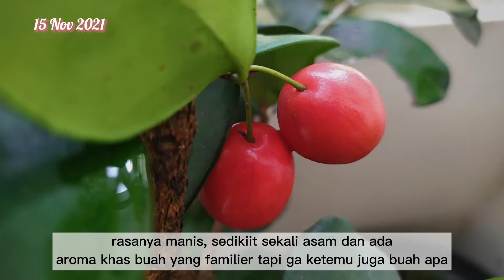MENANAM BEACH CHERRY DI RUMAH | Tabulampot Cantik Anti Rewel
Beach cherry ini berumur hampir 3 tahun, kutanam di pot dengan penggantian media tanam sekitar 6 bulan sekali (kalo ga khilaf ya heheheh)
Untuk perawatannya beach cherry termasuk  dalam kategori sangat mudah dengan masa hidup yang lama.
Semoga bisa menjadi inspirasi koleksi tabulampot di kebun bagi teman- teman di rumah
happy gardening! :)